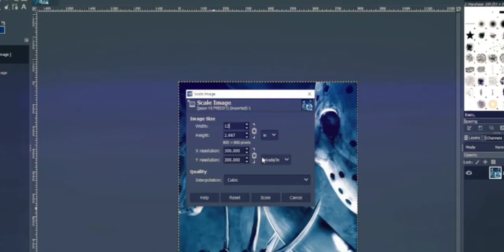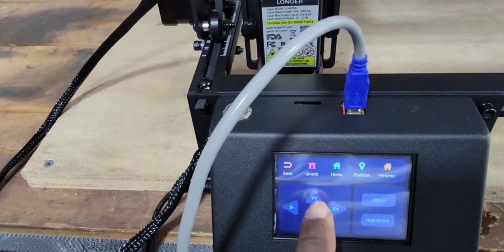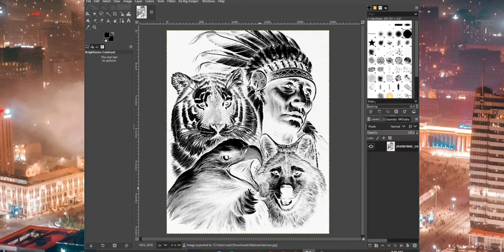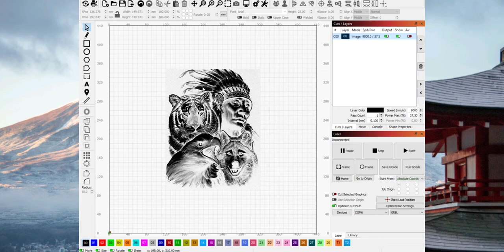Review of the Longer Ray 5 10 watt laser( Painted Canvas)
Reviewing  Longer Ray5 10 Watt Laser. My Canvas  image was scaled using Gimp before it was ran thru Da Big Gimping Plug In Dpi was set to 304 in Gimp .The image was then loaded into Light burn  . My settings in light burn was 9000 mm Speed and 37.50% power  With Passthrough Engaged. The Canvas was prepared with 1 heavy coats of Rust -oleum Gloss  White Paint and Topped with A Coat Gloss Black Rust- oleum . . The burn took 1 hour 4  Beautiful Minutes.

Longer Ray5 10 Watt laser
Longer Ray5 10 Watt Accessories
Promo price: $459 (daily price $529)
Activity 1. From 1st July to 15th August, buy a RAY5 10W machine. The 5W module is free as a gift.
Activity 2. From 1st July, the first 100 customers who buy the RAY5 10W machine will receive the Newbie Gift Pack (worth $39.9).

Thank you all for your Continued Support. All items used links can be found below.

Beats by Blanton boy tv
Amazing Burn logo By Blanton boy TV